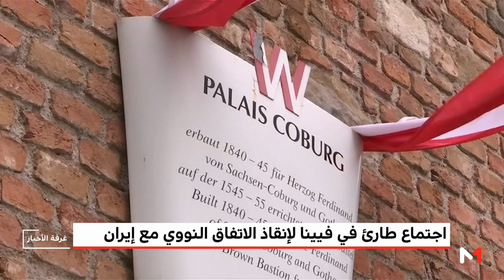اجتماع طارئ في فيينا لإنقاذ الاتفاق النووي مع إيران